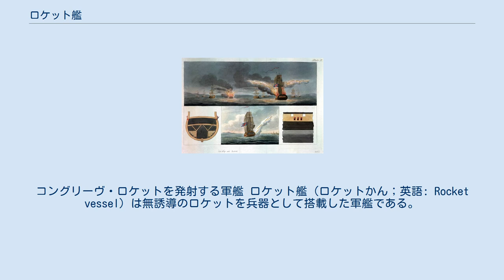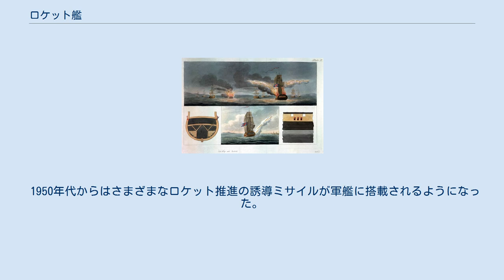ロケット艦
コングリーヴ・ロケットを発射する軍艦 ロケット艦（ロケットかん；英語: Rocket vessel）は無誘導のロケットを兵器として搭載した軍艦である。
この種の船で最も有名なのは「エレバス」で、ボルティモアの戦いに参加した際のようすはアメリカ国歌となったフランシス・スコット・キーの詩『星条旗』にも記されている。
 ロケット艦は1806年にブローニュ＝シュル＝メールのフランス艦隊を攻撃するためにも使用され、1808年の第2次コペンハーゲンの海戦でも活動した。
翌年のバスク・ロードの海戦には「キング・ジョージ」、「ニムロッド」、「ホワイティング」の3隻が参戦した。
 当時のコングリーヴ・ロケットはかなり不正確で信頼性が低く、普通は心理的攻撃として他の臼砲艦のような効果的な兵器とあわせて使用された。
 エレバスは32ポンド(15kg)ロケット発射機を甲板下に備え、舷窓や舷側に開けた穴からロケットを射出した。
他のロケット艦の中にはボート（艇）と呼ぶべき小型のものもあり、それらはマストに発射機を備え付け、ハリヤードで上げ下げを行った。
 第二次世界大戦では駆逐艦にヘッジホッグ対潜ロケット発射装置が搭載され、その後さらに効果的な対潜迫撃砲を運用するシステムが開発された。
また上陸戦の際にはロケット弾を搭載したLCT(R)（Landing Craft Tank (Rocket)）が地上支援に使われた。
 1950年代からはさまざまなロケット推進の誘導ミサイルが軍艦に搭載されるようになった。